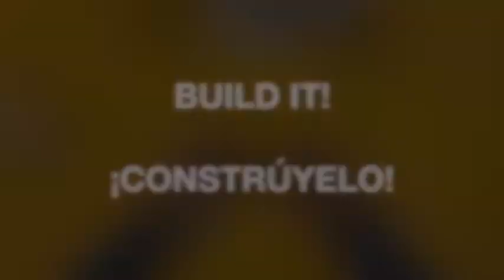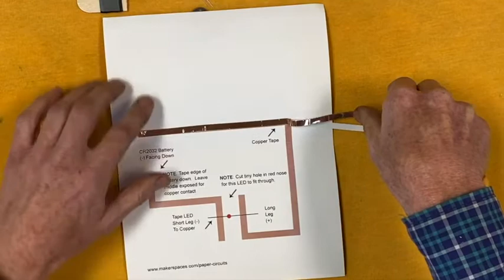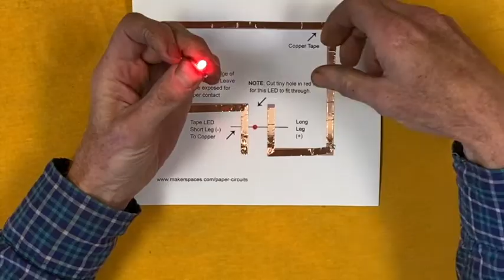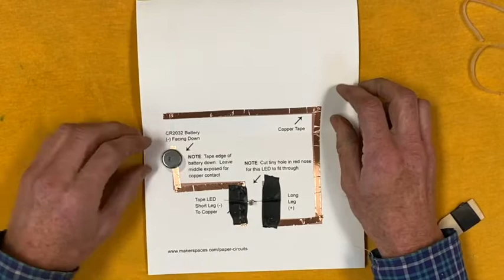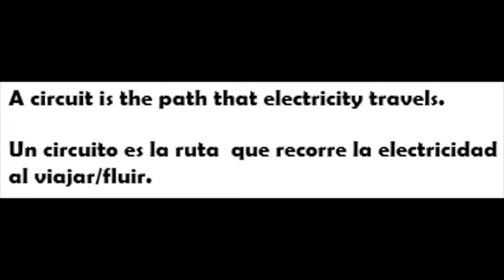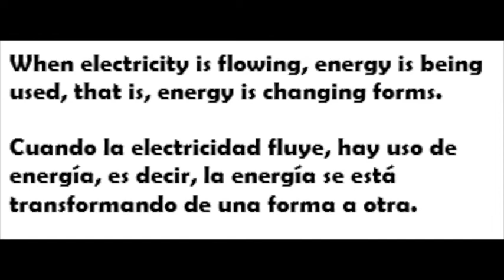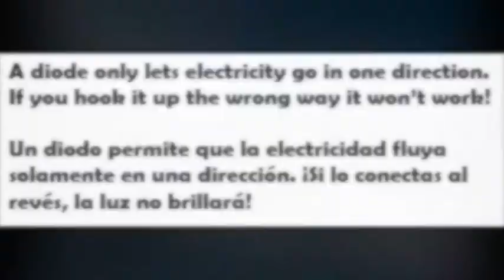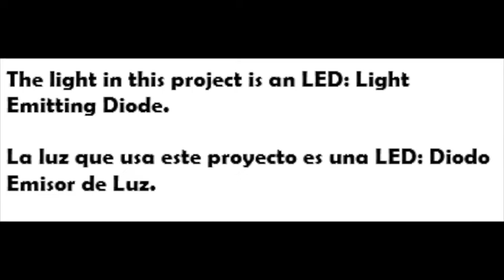37. Circuit Card / Tarjeta Eléctrica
Learn how to make a holiday card with an electrical circuit using your Bag Full of Science!

¡Aprende a hacer una tarjeta de navidad con un circuito elétcrico con en esta edición de Bolsitas de Ciencia!

Por mas información, puede ver nuestro sitio web de la Ciudad de Greenfield: